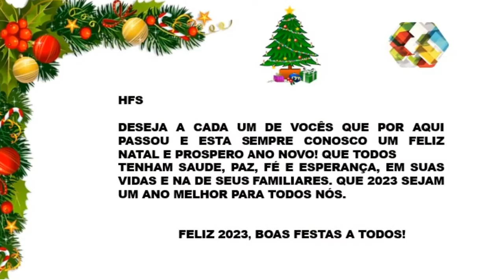✅ SMARTPHONE RED MAGIC. 👉 Apenas R$ 3.411,86 ou 12x R$ 309,91 saiba mais.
🎿Versão global red magic 9 pro 5g telefone 6.8 "telefone para jogos snapdragon 8 gen 3 6500mah 80w carga 50mp nf👉ADQUIRA JÁ O SEU! ✅Acesse AGORA MESMO!
🚨 LINKS IMPORTANTES 🚨

➤Se você gostou do vídeo deixe o seu 👍 like e se escreva no nosso canal!